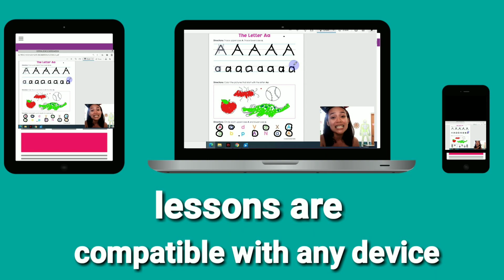Is your child ready for school?🙄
122 video lessons  (and more to come) to prepare your child for school.

P.S. STAY AT HOME AND LEARN WITH US.

excited to see you,

or visit our fb page 👍👍👍

Teacher Laiza